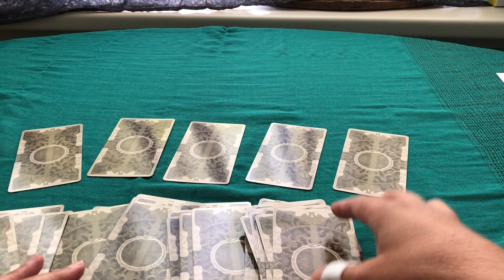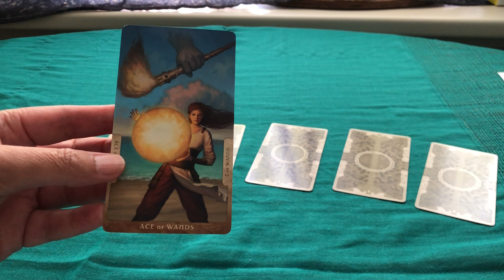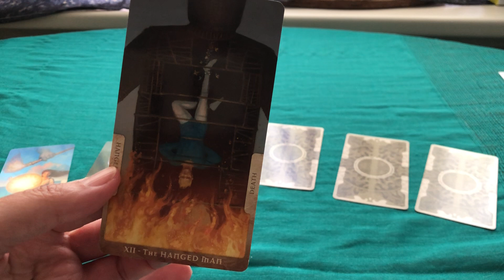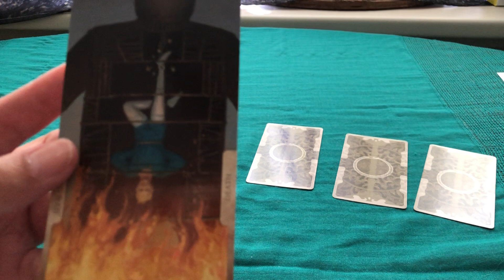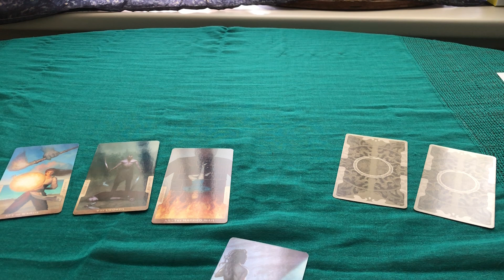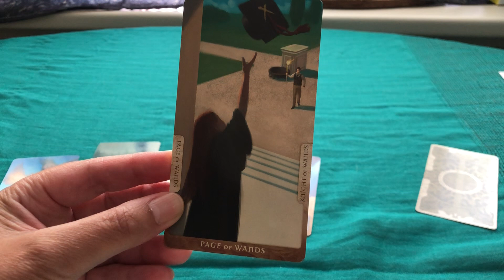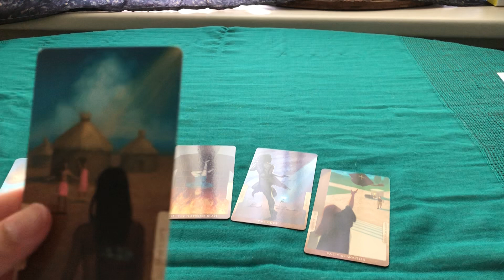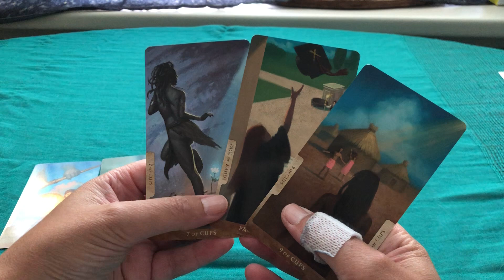In Between tarot: Will I do well in school? (free reading)